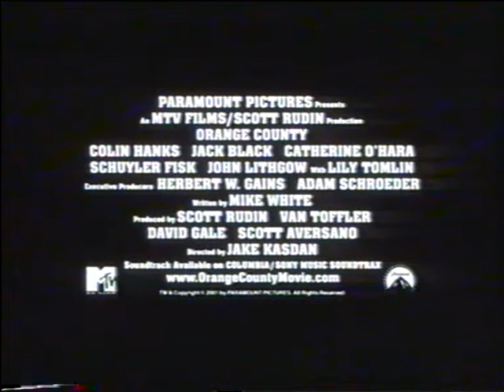Nix wie raus aus Orange County (2002) - DEUTSCHER TRAILER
Spaß am laufenden Meter!